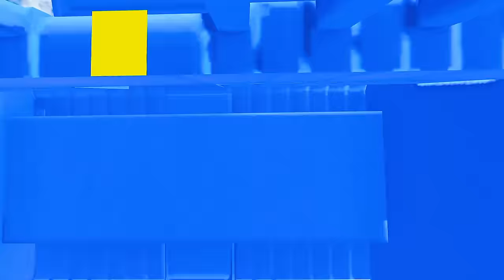Funny Cars vs Stairs Color with Bollards Trap - Cars vs Train - Flatbed Trailer Transporting